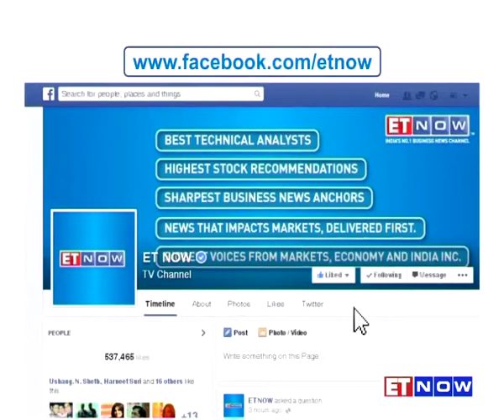M&M ED Pawan Goenka: To Introduce Pulses Across Major Markets In Next 3 Years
Mahindra Agribusiness has forayed into branded pulses with NuPro Tur dal. Listen in to Pawan Goenka – ED of M&M as he gives out more details on it.